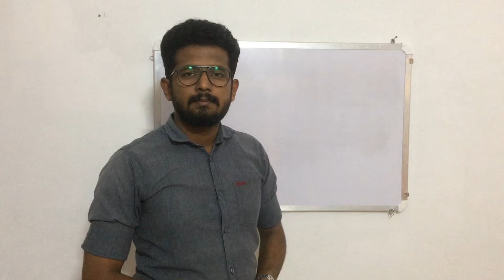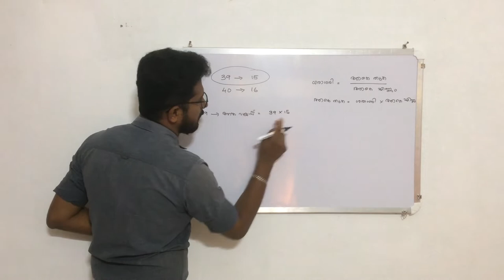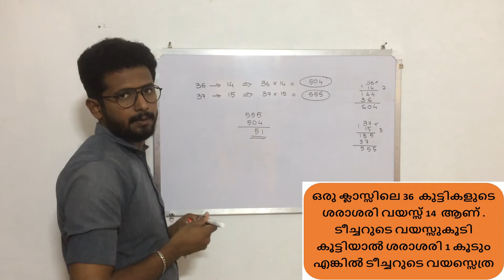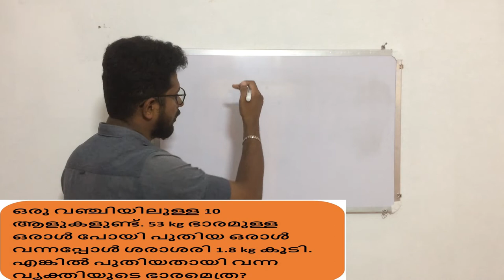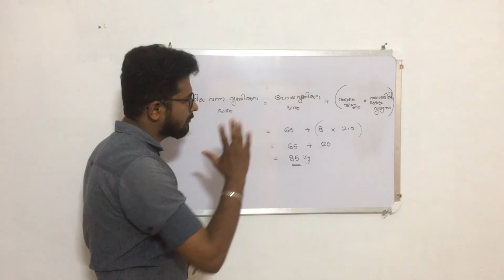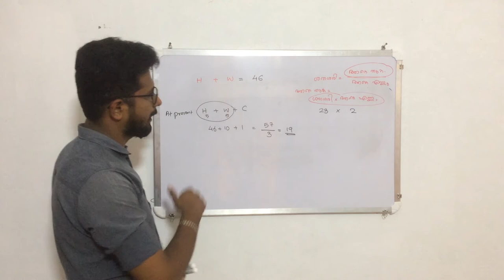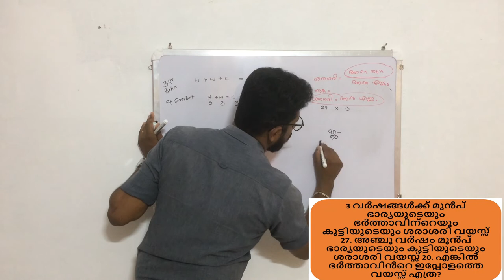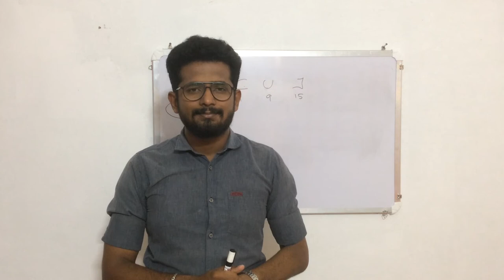AVERAGE PART 3 / ARJUN JAYARAM/ TYPE 3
വയസ്സിനെ സംബന്ധിക്കുന്ന ചോദ്യങ്ങളും ചെയ്യുന്ന രീതികളും